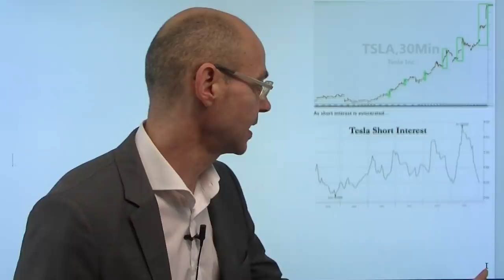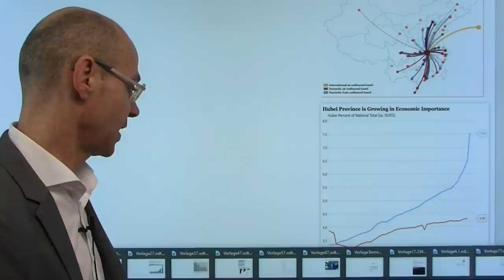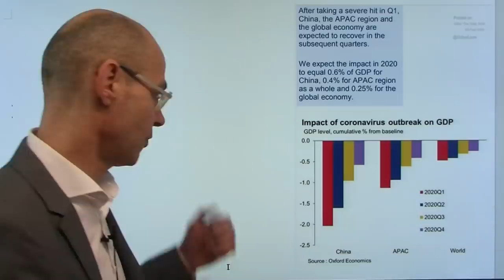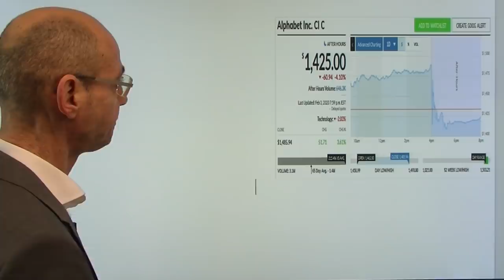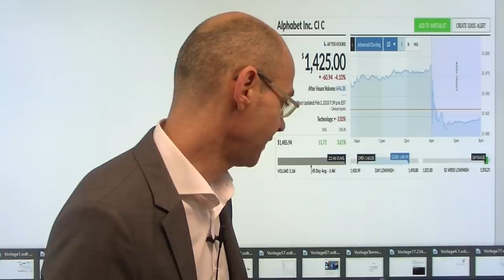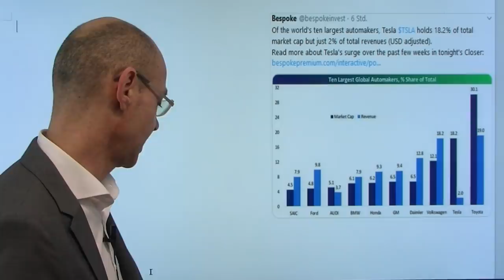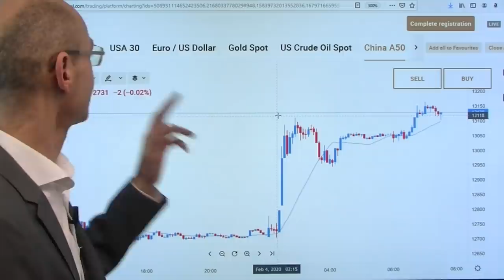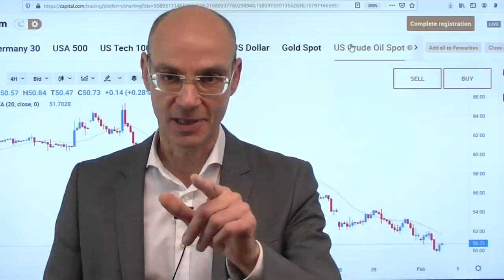Liquidität gegen Virus! Videoausblick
Die People´s Bank of China versucht mit einer erneuten massiven Liquidtätszuführung (heute 400 Milliarden Yuan) die Aktienmärkte in China zu stützen und die Interbank-Raten zu senken. Man wolle das Vertrauen stärken, so Chinas Notenbank. Dadurch drehen die Aktienmärkte in China nach anfänglichen Verlusten ins Plus, was wiederum die US-Futures nach oben zieht - und so dem Dax zu einem guten Start verhelfen wird. Notenbanken aller Länder vereinigt euch, um die Aktienmärkte oben zu halten - das scheint das Motto zu sein derzeit. Unterdessen wird die Lage vor allem in der Provinz Hubei immer dramatischer, mit Hyundai muß der erste große (Auto-)Konzern seien Produktion in dieser Woche still legen, weil Chian wichtige Teile nicht mehr liefern kann..